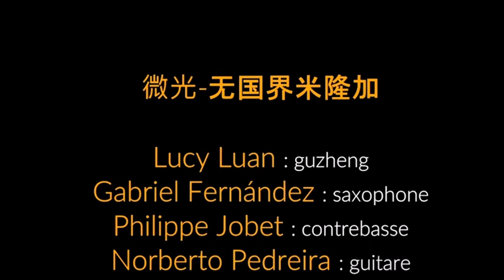Milonga sin fronteras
¡Un verdadero placer presentarles esta bella experiencia colectiva junto a Lucy Luan, Gabriel Fernandez y Philippe Jobet!
«Milonga sans frontières»
Un énorme plaisir de présenter cette belle expérience collective !
«Milonga without borders»
A great pleasure to present this beautiful collective experience !
Un grand merci à Philippe Bouvet pour avoir rapproché ces deux univers !